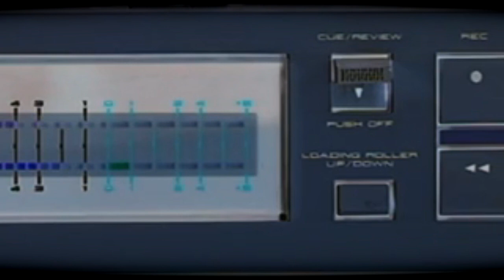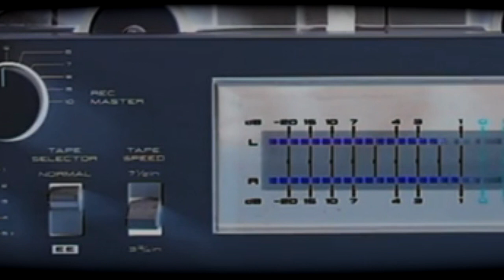Jess And Matt: "Let's Go For A .... Song"